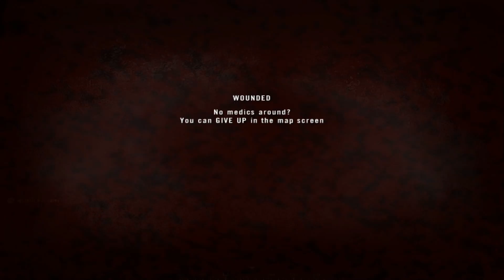Project Reality 0.97 - Karbala Insurgency Combat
There's also footage from Dragon Fly. This is Project Reality 0.973 which is a Battlefield 2 mod.